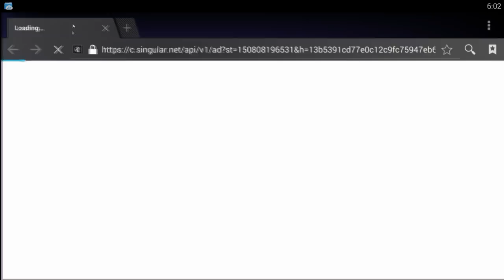Bad Piggies - ZOMBIE TRY HOOK AND THROW OUT THE ANGRY BIRDS!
Features:
● Over 200 levels crammed with flying/driving/crashing fun!
● 40+ special levels unlocked by getting three stars!
● Free updates!
● 9+ sandbox levels to stretch your creativity!
● Ultra-special, ultra-secret, ultra-difficult sandbox level to unlock by collecting ten skulls! Oh – guess it’s not a secret anymore...
● 42 objects to create the ultimate machine: motors, wings, fans, bottle rockets, umbrellas, balloons, and much more!